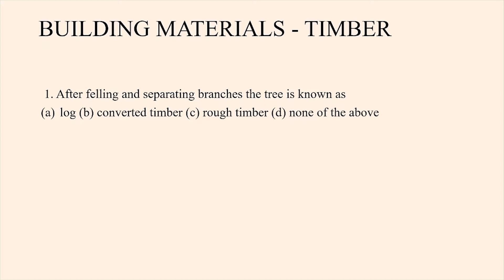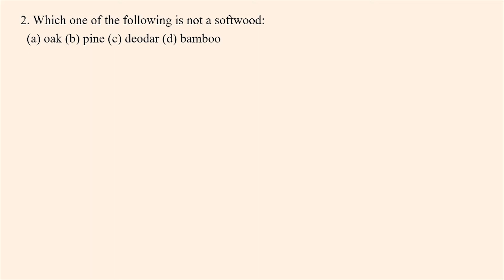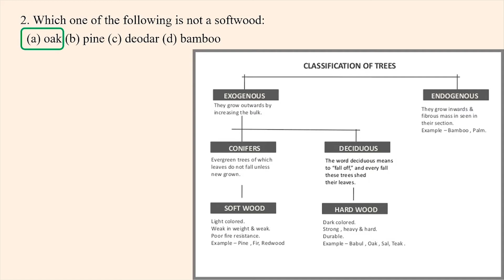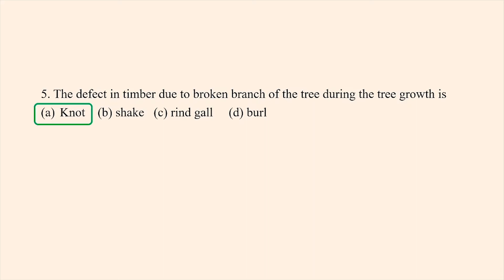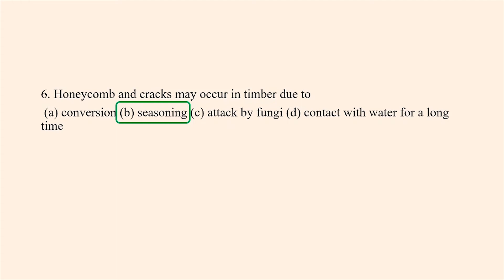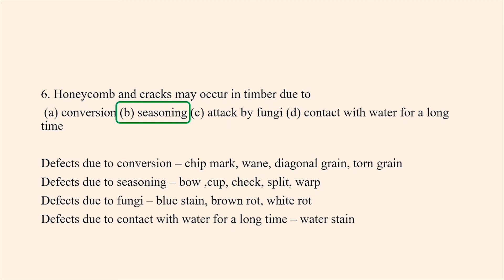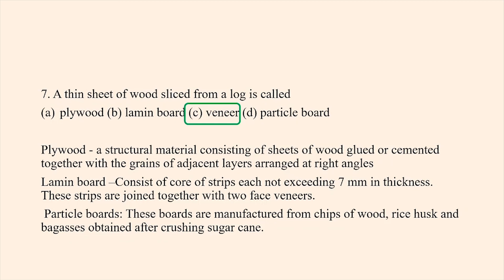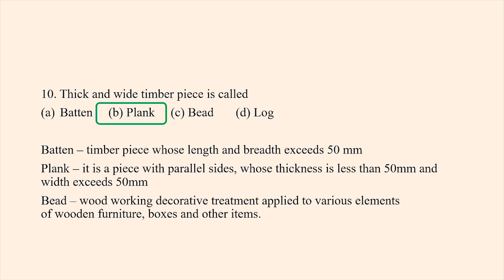Building materials - Timber - Practice questions ||Kerala PSC civil Engineering Exam Preparation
KERALA PSC STUDY MATERIAL
This will be usefull for students appearing for various civil engineering examinations. Brush up your Knowledge with us.
Learn concepts - Building materials -  Timber
Keep Learning...

So lets Make PSC Civil Possible!!.